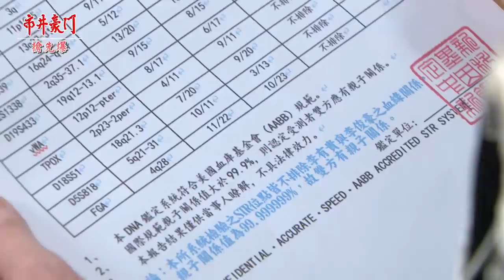《八點檔搶先爆》市井豪門 EP164 俊豪是貴子 身世全都爆？